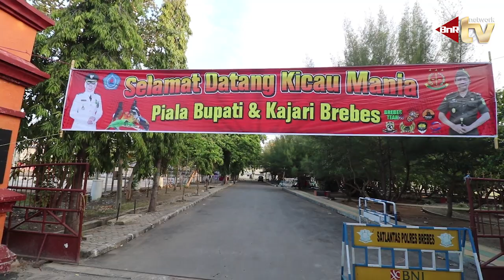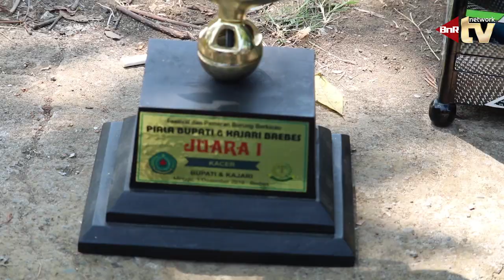MEWAH WAH WAH AKSI KACER MUTIARA HITAM MILIK JAJANG PINKI TEAM BUMIAYU GASAK JUARA 1 KELAS BUPATI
Kacer Debutan Baru Pinki Team Bumiayu yang dalam kesehariannya di tangan Mr. jajang tampil begitu memukau dan menang mutlak juara 1 kelas bupati, Piala Bupati & Kajari Brebes, 01 Desember 2019